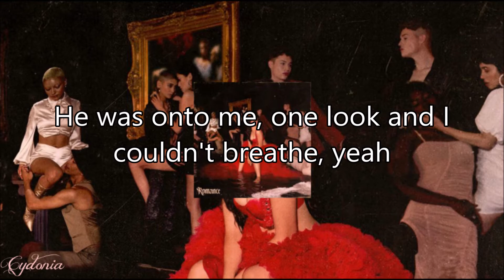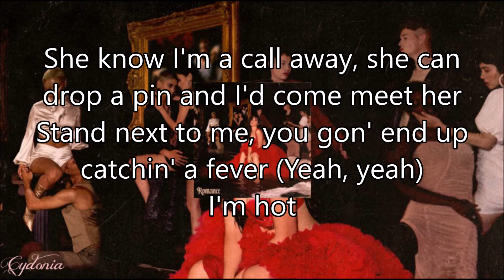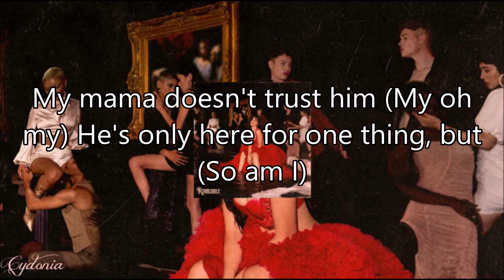Camila Cabello // My Oh My (Ft. DaBaby) Lyrics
Featuring DaBaby
Produced by Frank Dukes
Album: Romance